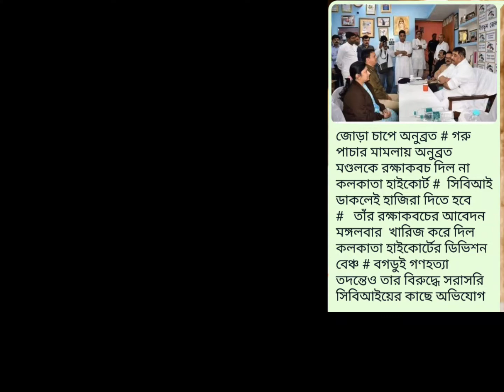জোড়া চাপে অনুব্রত মণ্ডল.....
১) গরু পাচার ২) বগটুই # বিশ্ববঙ্গটিভির চিফ এডিটর শ্যামলেন্দু মিত্রের ভিডিওকলাম